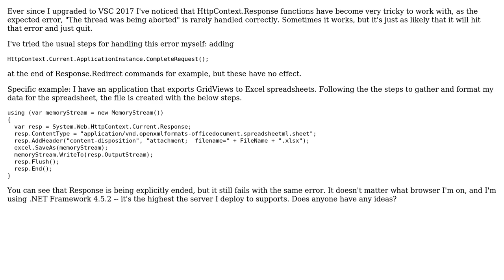HttpContext.Response unreliable in Visual Studio Community 2017 (2 Solutions!!)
HttpContext.Response unreliable in Visual Studio Community 2017

With thanks & praise to God, and with thanks to the many people who have made this project possible! | Content (except music & images) licensed under CC BY-SA | Music | Images & others | With thanks to user Robert Murrell user ILYAS PATEL and the Stack Exchange Network Trademarks are property of their respective owners. You are responsible for your own actions.